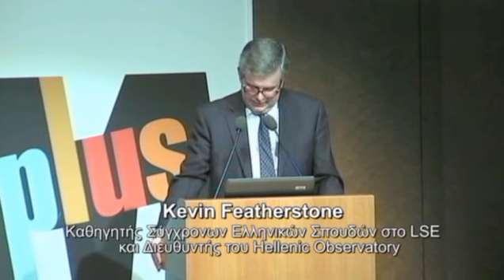Kevin Featherstone (1) Lecture 15.10.15 HAALSE Prime Ministers and the Paradox of Power in Greece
Με μεγάλη επιτυχία πραγματοποιήθηκε η διάλεξη των Καθηγητών Kevin Featherstone και Δημήτρη Παπαδημητρίου με τίτλο «Η Πρωθυπουργική Ηγεσία στην Ελλάδα» την Πέμπτη 15 Οκτωβρίου στο Μέγαρο Μουσικής.
Για μια ακόμη χρονιά, το Megaron Plus συνεχίζει την ιδιαίτερα επιτυχημένη συνεργασία του με το London School of Economics and Political Science (LSE) και τον Ελληνικό Σύλλογο Αποφοίτων του London School of Economics and Political Science (LSE), Πρόεδρος του οποίου είναι η κυρία Μαρία Ξυτάκη.

Η διάλεξη πραγματοποιήθηκε  με αφορμή την κυκλοφορία από τον εκδοτικό οίκο Oxford University Press του βιβλίου Prime Ministers in Greece: the paradox of power και εντάσσεται στον Κύκλο «Νέες σκέψεις για έναν κόσμο που αλλάζει».

Συντονιστής της εκδήλωσης, ήταν ο δημοσιογράφος και Διευθυντής της εφημερίδας Η Καθημερινή Αλέξης Παπαχελάς.

Στην εκδήλωση ήταν παρόντες, μεταξύ άλλων, ο πρώην πρωθυπουργός Κώστας Σημίτης, ο πρώην πρόεδρος της Βουλής Δημήτρης Σιούφας, οι πρώην υπουργοί Γιώργος Αλογοσκούφης, Γιώργος Παπακωνσταντίνου, Γιάννος Παπαντωνίου και οι κ.κ. Βασίλης Αποστολόπουλος, Νίκος Γκαργκάνας,  Σόφη Δασκαλάκη Μυτιληναίου, Νικηφόρος Διαμαντούρος, Έλενα Παναρίτη, Δημήτρης Παρασκευάς,
Βασίλης Ράπανος, Νίκος Σοφιανός, Σερ Στέλιος Χατζηιωάννου.